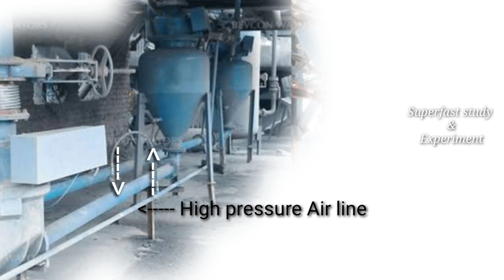Ash Handling System Hose pipe Puntchure Problem | Ash Handling System problem & solution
@superfaststudyexperiment Ash Handling System Hose pipe Puntchure Problem | Ash Handling System problem & solution.

Hello friends

In this video we discuss about Ash Handling System it's one problem and solution.